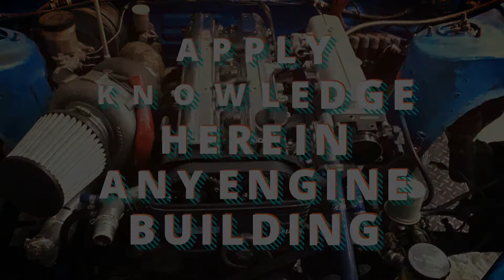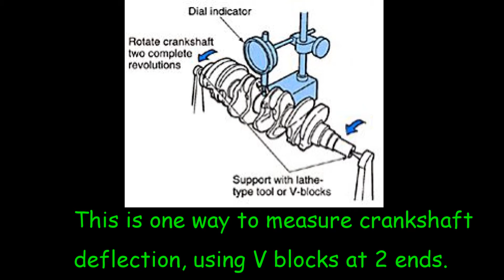2JZ 2sday #10 - How to use a micrometer and make measurement for crankshaft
How do we use micrometer to measure things, especially bearing clearance for our engine crankshaft? =D

Thumbs up for me holding the 25KG crankshaft to take a picture for you guys! haha it ws a great workout (warm up only) haha

In this video, I have not only show you guys about the crankshaft main journals diameters and crank pin diameters, but also show you guys how did I use micrometer, and dial indicator to check for crankshaft deflection too. So micrometer, dial gauge and also plastigauge are the ways to make measurements on your crankshafts.

I am quite happy that I have been continuing to create contents for you guys for consistently 10 weeks in a row. In fact I am getting faster in editing but I may sub out the video editing part, since I have a lot of content on daily basis.

You can now contribute to future engine build and 2JZ tips by supporting us . All money will be solely for the purpose of creating more new content and sharing new/ old tricks about engine building and fun videos on drift!

Are you looking for small yet amazing tips to save money for car repairs? Or looking for enjoyable drift experience? Or you looking for ways and tips on how to rebuild engine?

Then join Michael Chung and inspired viewers from everyone around the world as we explore the ideas, skills, and ways to help you save money in car repairs. You will love following Michael Chung since his new beginner drifter slowly claw his way to become a recognized drifter throughout. From completing 2jz on 180sx Engine building, secrets are revealed so that to improve the knowledge of viewers!

Join Michael Chung and inspired viewers from everyone around the world as we explore the ideas, skills, and ways to help you save money in car repairs.

From car repairs, maintenance, to new automotive technology, advanced driving techniques, drift journey and educational series - we're here to help you experience more joy, learn more of your car (some said your 2nd wife/husband) and most importantly to save money.

Follow Michael Chung Racing for more drifting competition, drift car set up, drift tuning in terms of engine building and suspension settings, drifting techniques, tires slaying and smoke creation! There will be a lot of fun contents such as top drift performance, top drift cars, best drift build, motorsports in drifting, and journey to the top in world drift racing.

Our Workshop in Kota Kinabalu, one of the best and the most honest car garage in the area, VMK Auto Workshop